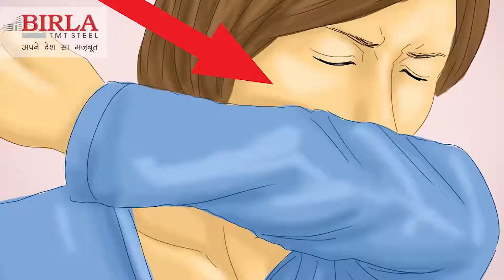Birla TMT Steel - Precautions for COVID-19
Birla TMT Steel - Precautions for COVID-19 - An Explanation Video for the Internal Stakeholders of the organization to stay protected from COVID-19